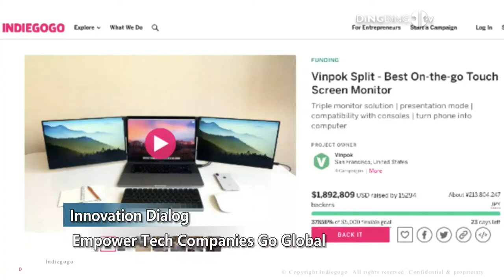How to Empower Tech Companies Go Global?